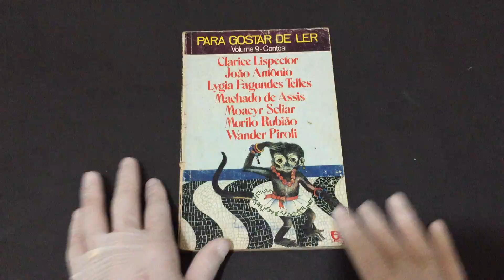COMPRE AGORA:Volume 9 Contos Para Gostar de Ler